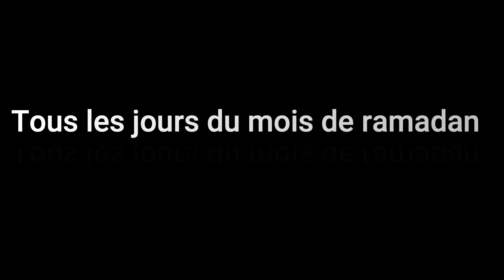les delires de Abduolaye labbo dioum